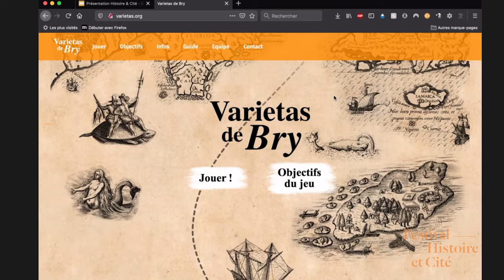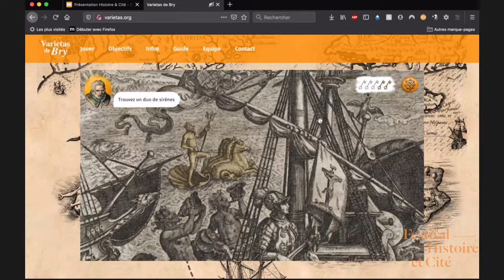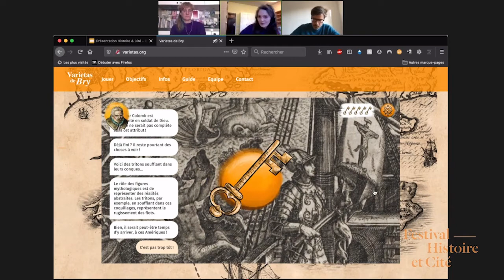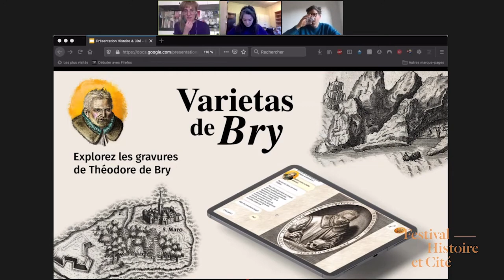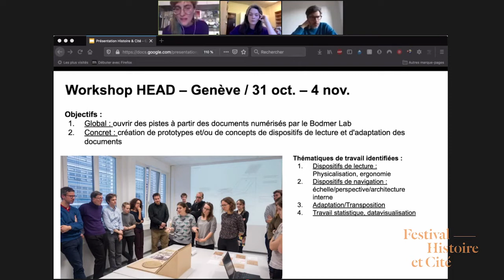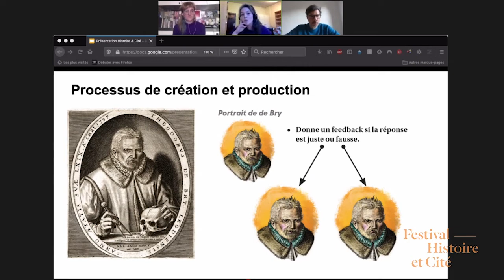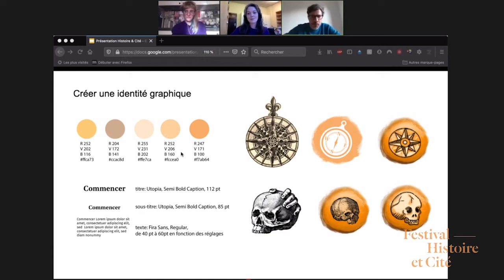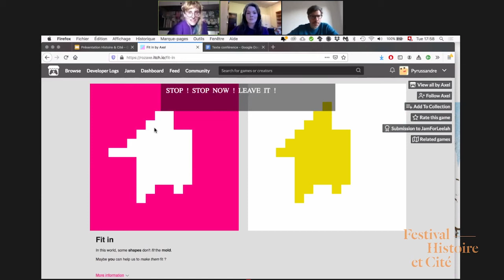Varietas de Bry, explorer un patrimoine par le jeu vidéo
Comment rendre les archives accessibles, vivantes et porter sur elles un regard critique? Comment interagir avec le passé grâce au numérique? Comment apprendre en jouant? La rencontre abordera le cas du projet de jeu vidéo pédagogique Varietas de Bry. Né d’une collaboration entre le design et la recherche en histoire, ce jeu vous invite à découvrir et explorer les gravures de Théodore de Bry, un illustre graveur des grands périples de la Renaissance.

Intervenant·e·s : Jérôme David , Mélissa Monnier , Cassandre Poirier-Simon